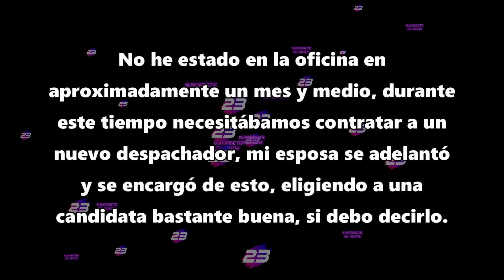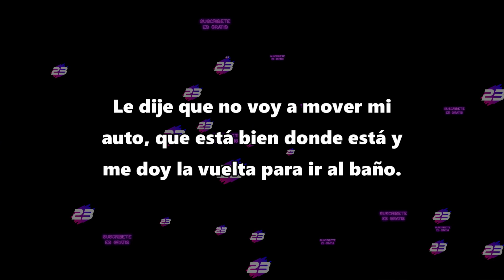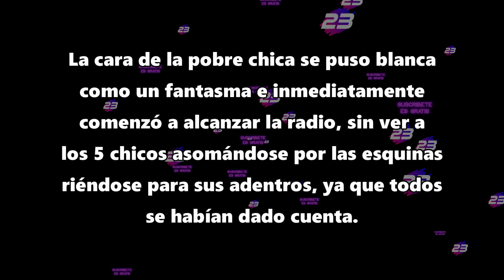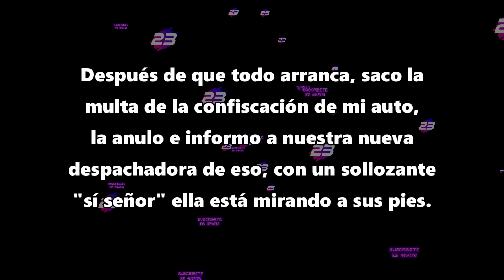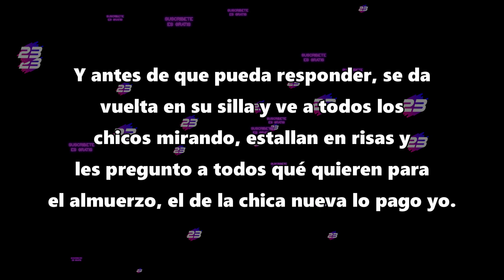Nueva empleada amenaza con remolcar mi auto... soy el dueño - Reddit Español - r/YoSiTrabajoAqui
Nueva empleada amenaza con remolcar mi auto... soy el dueño.

-Reddit Español - r/ Yo Si Trabajo Aqui - r/ I do work here